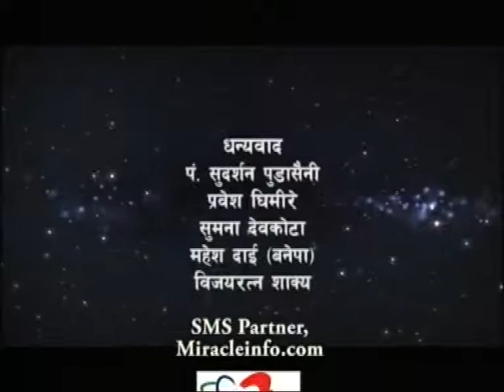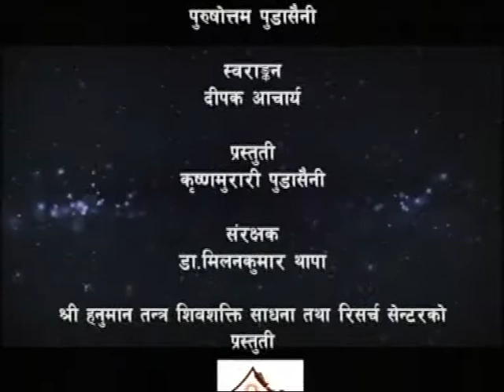Tantra Bigyan 24 Jestha 2073 Part 2